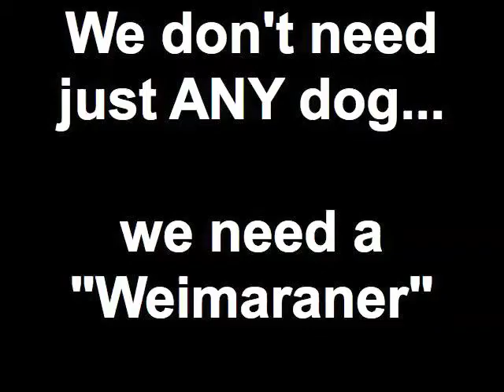The Need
We've been visiting different shelters around our area looking for a little man's best friend, but haven't found the right match yet. Obviously, we're looking for a dog we can rescue, but he/she needs to be good with little ones.

This is Joseph trying to convince us that we need a Weimaraner